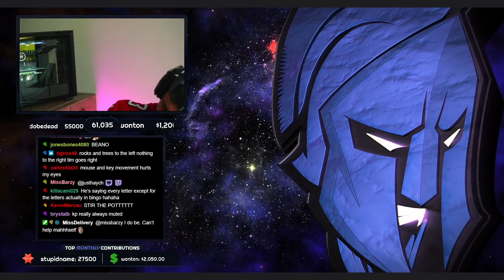He Lost His Mind Playing Warzone.. 😯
🔥Social Medias 🔥

Use Code "MFAM" in the Call of Duty Store!

💰 Use Code "TWITCHTV"  When you create

🏈 Check out Nick’s Picks on the Barstool Sportsbook app Sunday morning before the games. Gambling Problem? Call 1-800-GAMBLER for Help.

Show my teammates some love on twitter!